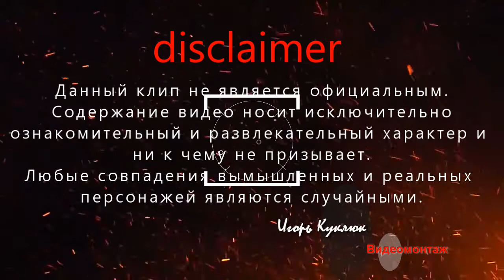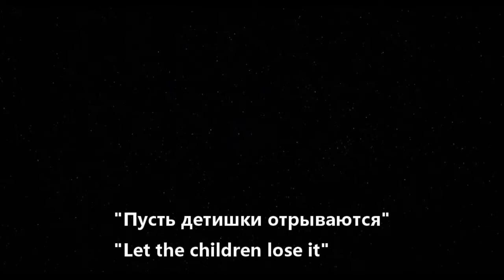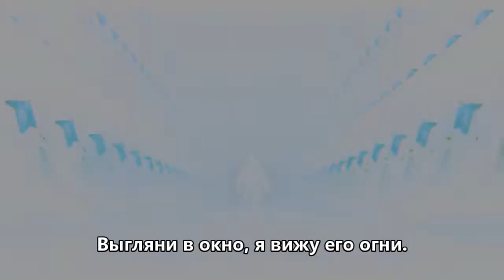Michael Giacchino (David Bowie) Cover - Starman / Базз Лайтер (2022)